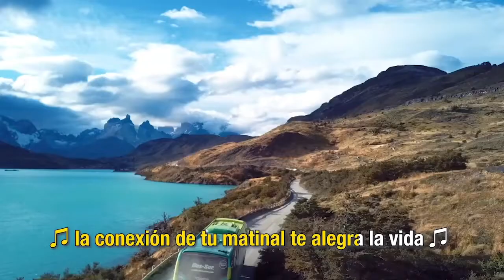Programa de salud mental de la SEREMI DE SALUD ANTOFAGASTA